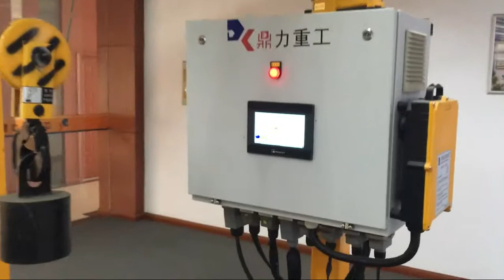New style Europe sytle electric hoist,intelligent & automated, lightweight , convenient & flexible